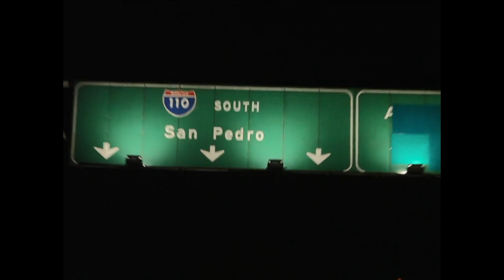Shakedown (2018) by Leilah Weinraub, Clip: Driving to club Shakedown, Los Angeles...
The Image: I absolutely love anything that showcases proud, secure and unafraid women - here, I believe, Ronnie is doing the narration. (I also like the overhead road-signs that usher us into the vicinity of Mid-City, LA)
I watched the film after seeing this flyer on the criterion channel;
(nb. No explicit content in this clip)